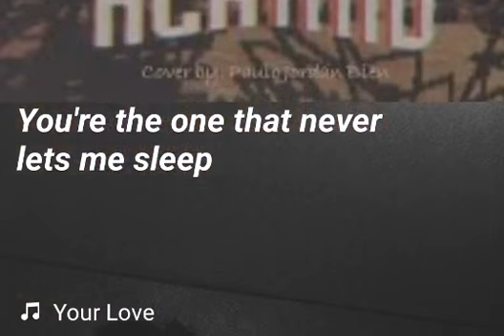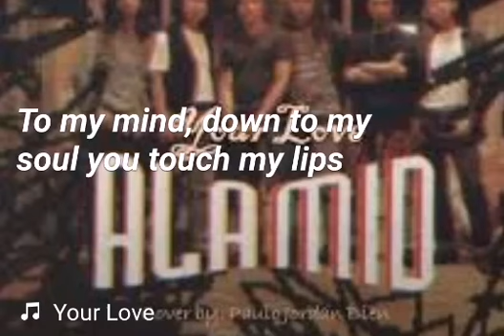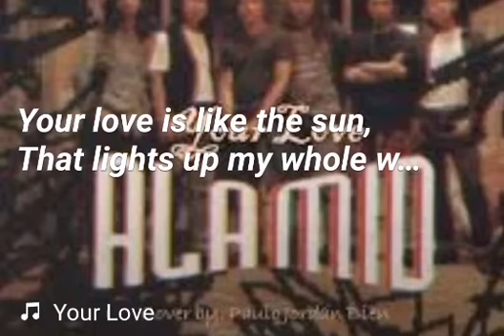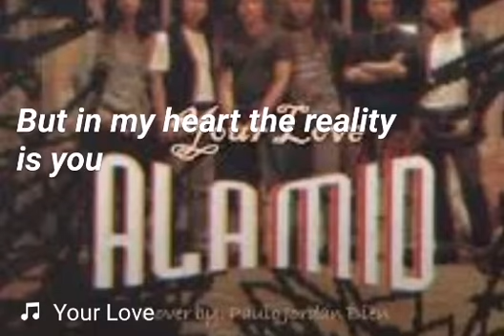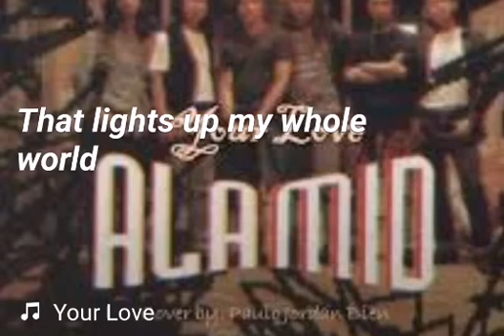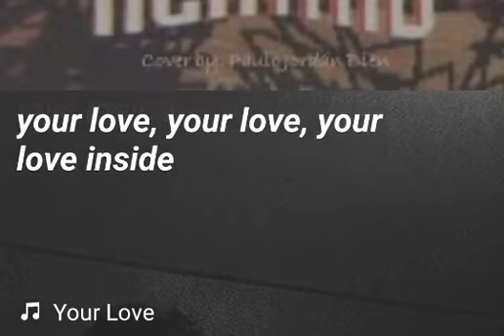Your Love - Alamid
My minus one version of the aong Your Love by Alamid